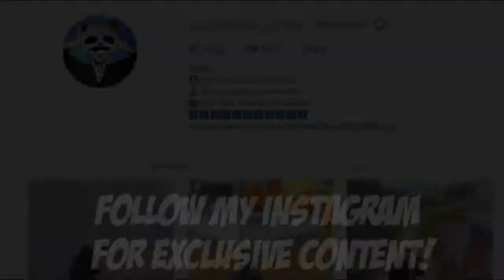Powerof Throne | WHEN EVERYONE DROPS YASNAYA !!! | POT SOLO vs SQUARD | 21 KILLS | PUBG Phone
Powerof Throne | WHEN EVERYONE DROPS YASNAYA !!! | POT SOLO vs SQUARD 21 KILLS | PUBG Phone. Another epic pot solo vs squad gameplay. 21 kill gameplay on erangel!!. POT SOLO vs SQUARD 21 KILLS.

Rank?
- Conqueror (Highest Rank)
💸►FREE UC◄💸